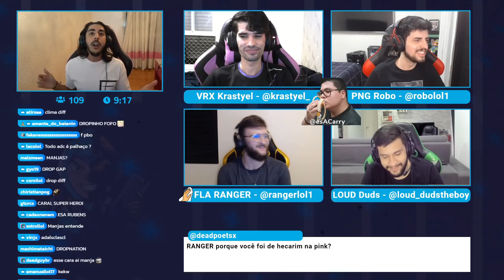O RANGER ESTÁ TILTADO - DEPOIS DO CRIME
FLA Ranger fala sobre as especulações sobre o time do Flamengo ter tiltado após sofrer derrotas para os times que estão em baixo na tabela como Fúria e Rensga.